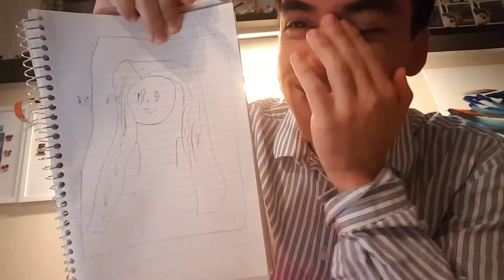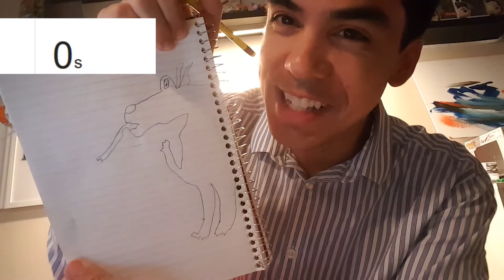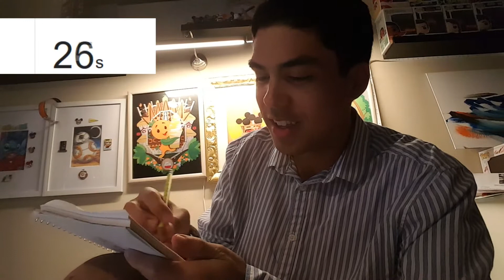The Disney Drawing Pick 5 Challenge! - NateInDisney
DESCRIPTION COMING SOON SO FOR NOW I COPIED MADELYN'S